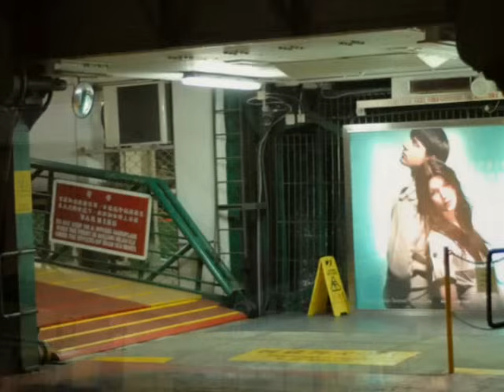昨夜渡輪上 - 李炳文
昨夜的渡輪上

曲：林功信
詞：馮德基
唱：李炳文

＊夜渡欄河再倚
北風我迎頭再遇
動盪如這海
城在兩岸凝神對視

霓虹伴著舞姿
當酒醉如同不知
日後望這方
醉中一切無從掀抓住

渡輪上　懷念你說生如戰士
披戰衣　滿載清醒再次開始

莫問豪情似痴
今天醉倒狂笑易＊
甦醒何妨從頭開始＃

　重唱＊＃＃